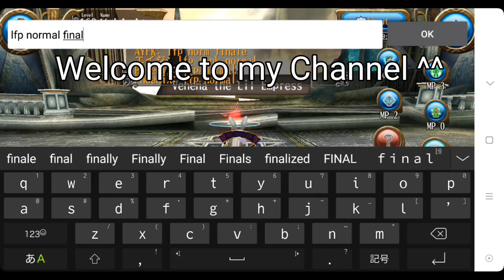Toram Online - Mage Finale Vs Venena (Normal)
ー
Hello guys
ー
today i'll play, Vs Venena with random party (normal)
ー
ー
opening music♪: Yunomi - Mentai Cosmic
In game music♪: '' this game'' and ''Luffy moukou''
ー
Mmorpg
Toram Online
Venena
Magic
Magic finale